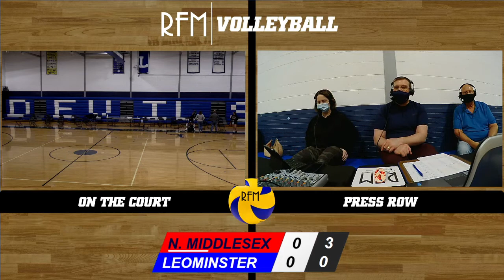Rivalry Family Media – North Middlesex vs Leominster Girls Volleyball April 7 2021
RFM | Volleyball featuring North Middlesex at Leominster Mid-Wach Pod Girls Volleyball on Rivalry|Family|Media, April 7, 2021. From The Gym at Leominster High School in Leominster, Massachusetts. Todd Robbins (Play-by-Play), Bill Thomas (Analyst), Kate Robbins (Analyst). This game was contested under COVID-19 protocols limiting fans and played using MIAA approved rule modifications. ***RFM is proud to support the student-athletes of the Midland Wachusett League and are proud to partner with Leominster High School to provide this coverage for those fans unable to attend due to COVID protocols***